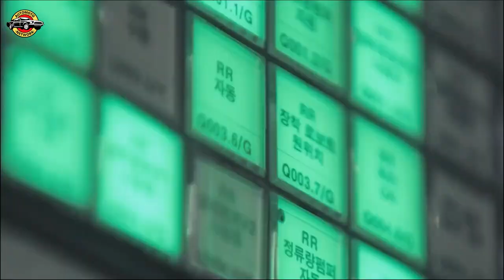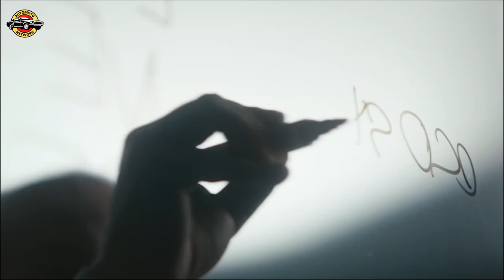IONIQ 5 Production Process | Hyundai Factory.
From paradigm changing technologies like the Power Electric System to eco-friendly paint
composed of oil from natural flowers and corn.
Witness how the IONIQ 5 is providing the newest mobility experience through industry leading
technologies that will both bring about and sustain the future